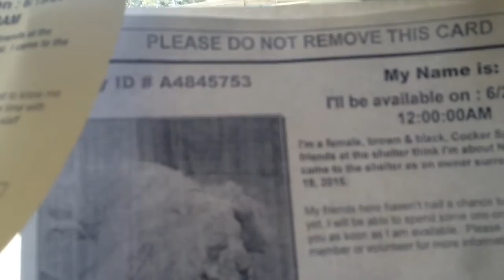A4845751 BP - neglected cocker